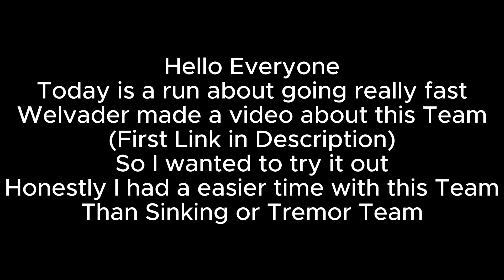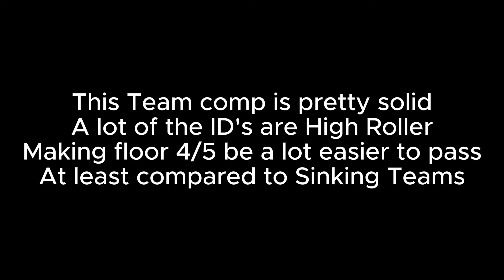[Limbus Company] Gotta Go Fast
A speedy team for today
Quite good actually
If you have the ID's give it a try